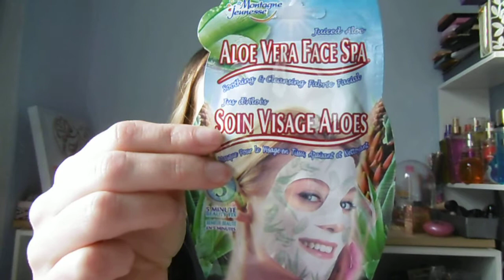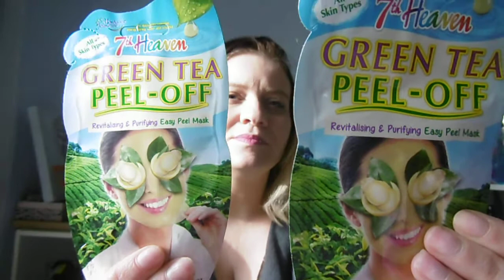Haul Beauté Privée...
Coucou voici une vidéo haul beauté privée..
Bon visionnage...